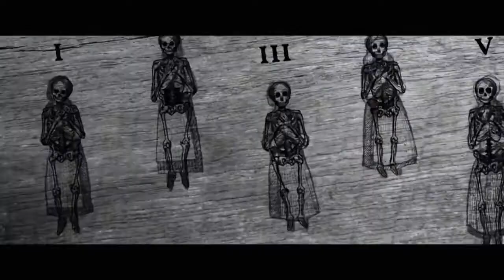The Devils Hand 2014 trailer